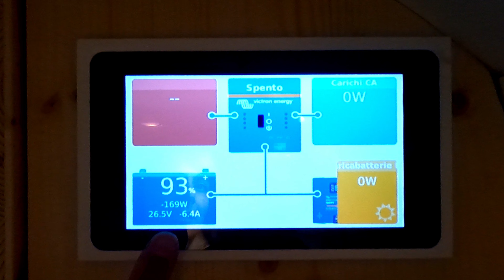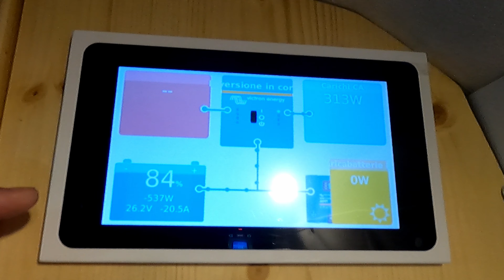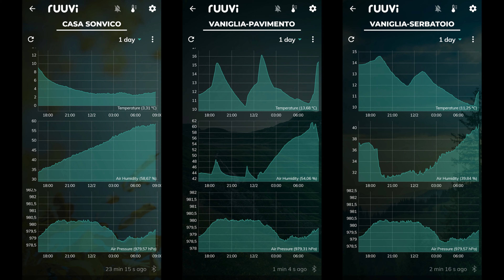RISCALDAMENTO ELETTRICO in camper GAS FREE 🚐 Inverno in van ❄️ Camperizzazione VW T4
E' possibile riscaldare un camper gas free SOLO CON RISCALDAMENTO ELETTRICO?
Diamo una risposta a questa domanda: è inverno e dormiamo nel nostro van auto-camperizzato, riscaldando solo con riscaldamento a pavimento (pellicole riscaldanti a infrarossi) e una piccola stufetta elettrica da 350W. N‍iente webasto nè cinebasto.

Ecco il resoconto di questa notte in van in inverno, con dati tecnici su consumi e grafici della temperatura.
Siamo Alice e Daniele e questo è Vaniglia, un VW T4 van gas free camperizzato da noi.

📕 COME CAMPERIZZARE UN FURGONE O VAN FAI DA TE (guida completa con schemi ed informazioni tecniche):